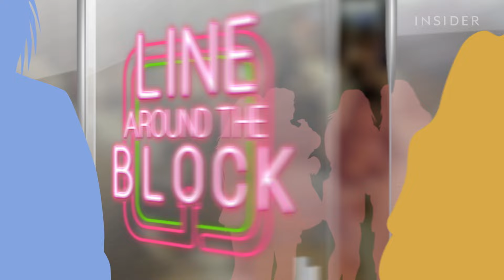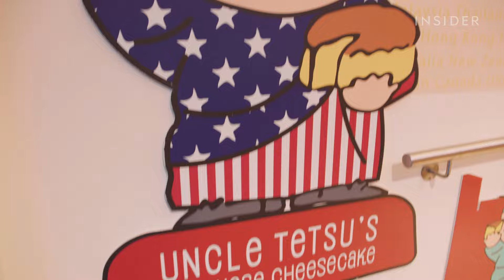Uncle Tetsu's Jiggly Japanese Cheesecake Is Now In Times Square | Line Around The Block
Uncle Tetsu was born in Japan in 1985 and became famous for selling jiggly cheesecakes with a happy little chef branded into the top. Its cheesecakes contain most of the same ingredients as a New York cheesecake — flour, eggs, cream cheese — but instead of a dense, creamy texture, Uncle Tetsu's cheesecakes are light, airy, and have a distinct jiggle.
The New York storefront that opened in the summer of 2019 is the first time Uncle Tetsu has ventured into the US East Coast. Insider stopped by the bakery to see what the international hype is all about.

MORE LINE AROUND THE BLOCK:
Why Cauliflower Is The Star Of The Show At This Pita Spot | Line Around The Block